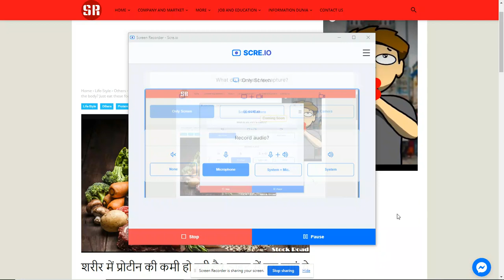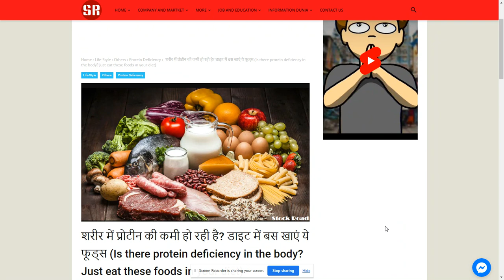Protein deficiency in the body? Eat these foods.Check and Try.-- SearchMe (All-in-one-dunia)